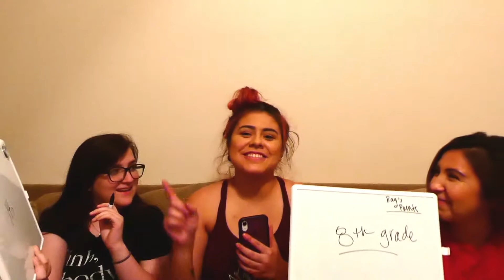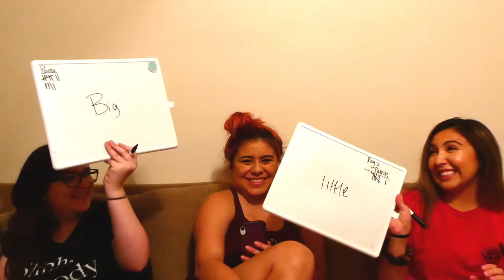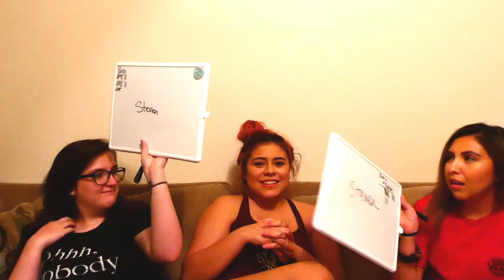Who Knows Me Better- (we Pranked Ray)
Hey Guys,
In this video Destiny and Raylene answer questions about me to see who knows me better. However, Destiny and I have a little trick up our sleeve Ray doesn't know about!

Socials: